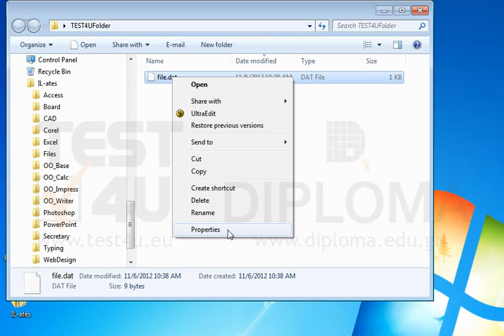Modify the appropriate setting of the file file.dat to be accessible only for reading.